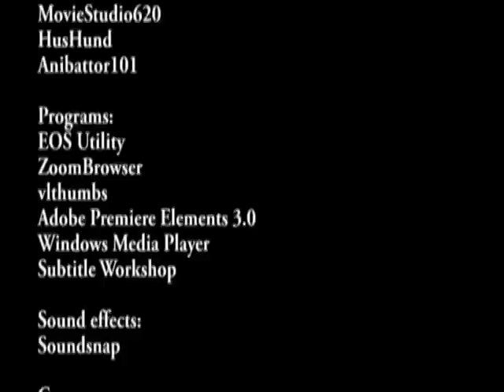Kiviäkin kiinnostaa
A bit different that usually. (The subtitles may include spelling and/or translational errors.) And yeah, I know there are some 'bad frames' again. Try not to think them too much, I hope they won't bother :P